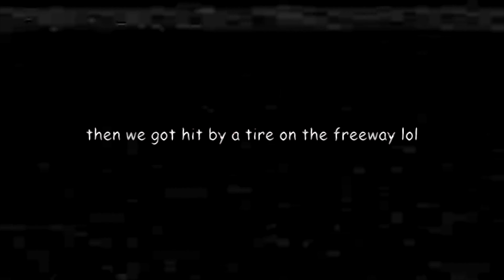the holidays 2022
okay i couldn't NOT vlog during the holidays. i thought to just keep these to myself this year but cmon how selfish of me would've that been?

from thanksgiving 2022 to my 24th birthday week to christmas 2022 -- more than enough good tidings

sorry it took me until april 2023 to finally post these:/